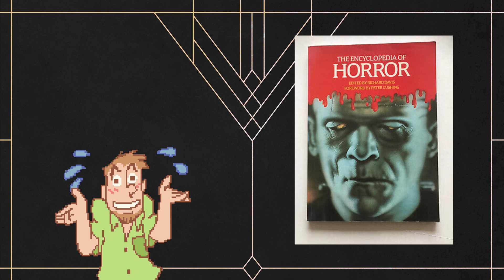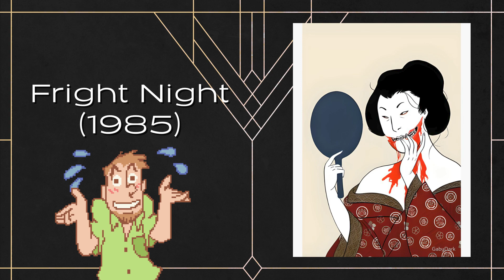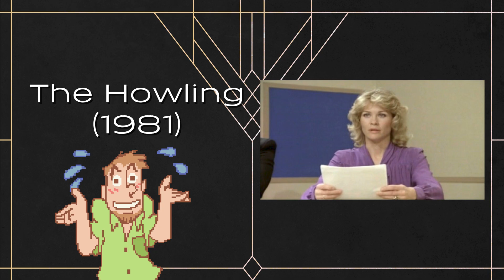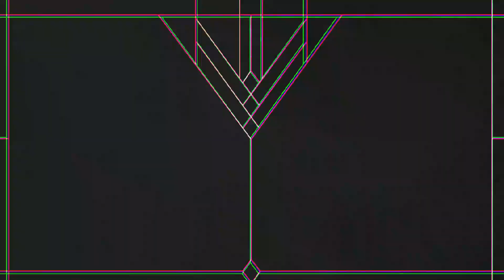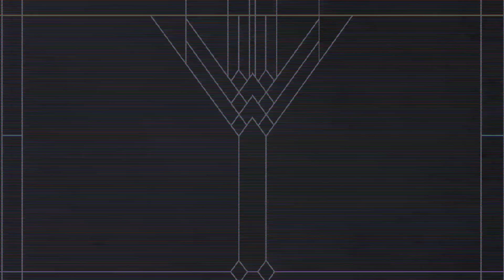Scary Movie Posters!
Which movieposter freaked you out as a kid?
Check out what Jim and Kwesi have to say!

Join Jim and Kwesi as they take you through some great music from the good old days😀 70s